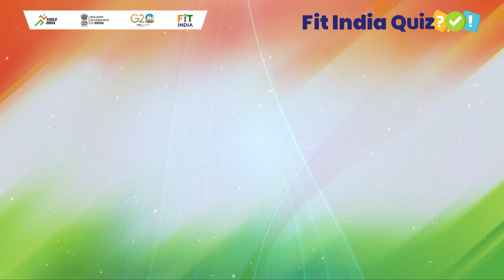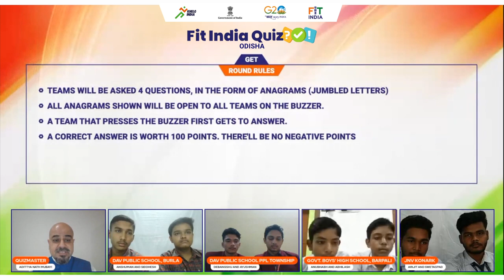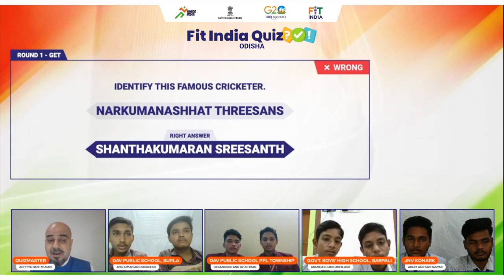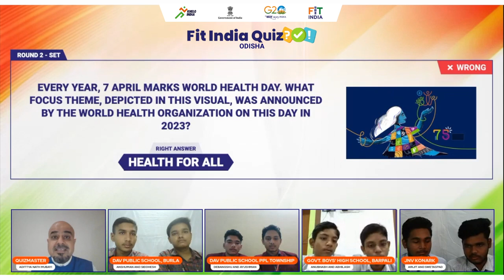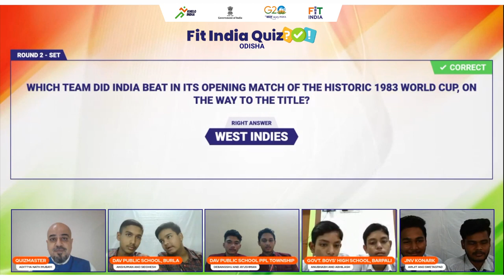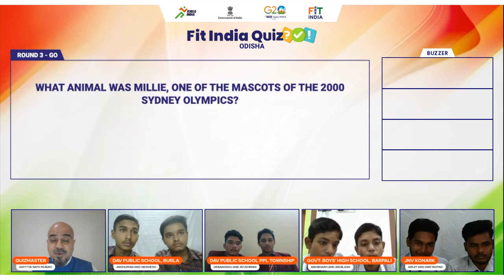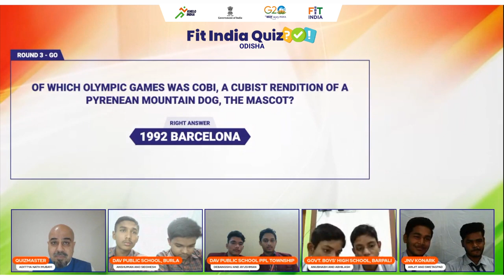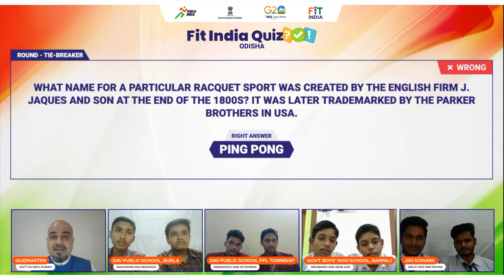Fit India Quiz 2022 2nd Edition Odisha Semi-Final 2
Witness an interesting blend of intelligence and sports in India's Biggest School Quiz on Sports and Fitness - Fit India 2022.

Join us as we delve into the exciting 2nd Round of Semi-Finals for Odisha Schools.